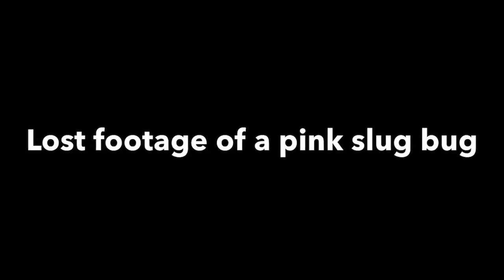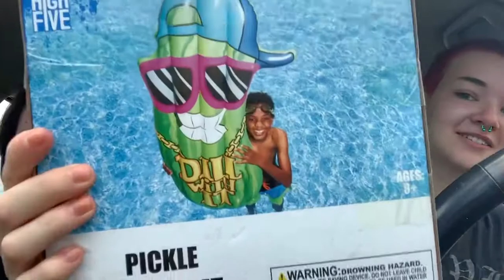TEENAGE DIRTBAGS HAUL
Hello! We are extremely excited to bring you guys some awesome content. We have finally decided to document our stupidity and put it on the internet forever!!! We can do a qna video as soon as we can so that you can get to know us better.

Tiz:
Personal Instagram- @idontherdsheep